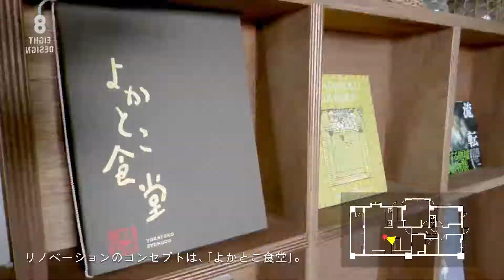【マンションリノベーション】WORKS 140「よかとこ食堂」名古屋市中村区・マンションリノベーション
新築時から住んでいたマンションを、お子様2人が巣立ったのを機にリノベーション。
大人3人で暮らす住まいです。

ご家族それぞれの個室と、リビングにはゴロゴロできる図書スペースを。

一人の時間、家族の時間、どちらも心地よく過ごせる、シェアハウスのような大人の楽しい住まいを目指しました。

■Instagramでイケてる写真とストーリーを公開中！

■まだ慣れていないTikTok。使い方教えてください！

またアップしますので、よろしくおねがいしまーす！